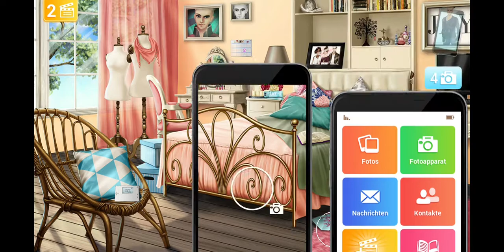Henris Geheimnis Szene 4 (Deutsch)-Konfrontation mit Jasmine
Heute haben wir die erste konfrontation:)
Mit wem erfahrt ihr in der 4ten Szene